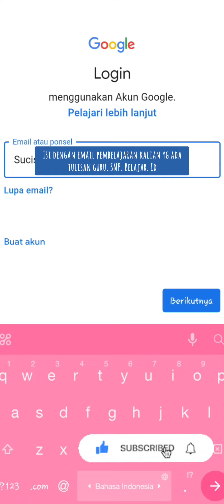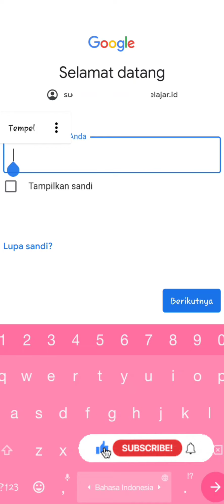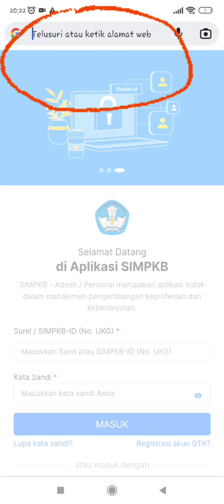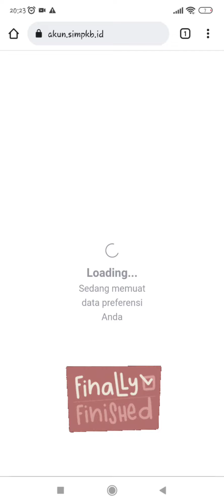CARA MENAUTKAN atau INTEGRASI AKUN BELAJAR DENGAN AKUN SIMPKB MELALUI HP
Assalamu'alaikum, Selamat pagi semuanya..
Sudah pada tau kan ya bahwa seluruh Guru dan Tenaga Kependidikan yang telah terdaftar di platform SIMPKB agar dapat menautkan akun belajar.id-nya pada data personal pengguna platform SIMPKB paling lambat 12 Maret 2022🤨🧐
Disini saya akan berbagi sedikit mengenai tutorial/langkah - langkah MENAUTKAN AKUN BELAJAR. ID dengan AKUN SIMPKB.  Beserta CARA MENGAKTIFKAN AKUN BELAJAR. ID. Berikut Langkah-langkahnya.
Untuk Menautkan akun belajar.id dengan akun SIMPKB,
1. Silahkan buka browser anda. Kemudian masuk pada laman
2. Masukkan Surel/SIMPKB-ID (No.UKG) dan kata sandi (password) yang biasa anda pakai, untuk akses ke SIMPKB.
3.Kemudian Pilih/Klik tombol Selengkapnya pada kolom Integrasi Layanan.
4.Pada laman Kelola data Integrasi layanan SIMPKB, klik tombol TAUTKAN.
5.Nantinya sistem langsung mengarahkan pada laman login akun pembelajaran Anda. Disini silahkan Masukan email beserta kata sandi /Password akun belajar.id , Kemudian klik berikutnya
6. Nah, proses penautan akun belajar.id dengan SIMPKB telah selesai.

Cara Aktivasi Akun Pembelajaran Belajar.id Dari Kemendikbud
Adapun cara aktivasi akun belajar.id bagi pendidik, tenaga kependidikan, dan siswa adalah sebagai berikut :

Pastikan anda sudah mendapatkan akun pembelajaran berupa username dan password dari operator sekolah.
Kemudian Buka aplikasi Gmail yakni mail.google.com di dibrowser yang anda miliki.
Lalu, Masuk atau login menggunakan nama akun (User ID) dan kata sandi (Password) yang telah di beri oleh Operator Sekolah tadi.
Nantinya akan diminta untuk menyetujui syarat dan ketentuan penggunaan Akun Pembelajaran
Langkah selanjutnya, silahkan lakukan penggantian kata sandi (Password) Akun Pembelajaran. Ingat baik-baik password baru yang telah dibuat tadi, bila perlu DICATAT.
Selamat! Anda sudah dapat menggunakan Akun Pembelajaran baru Anda.